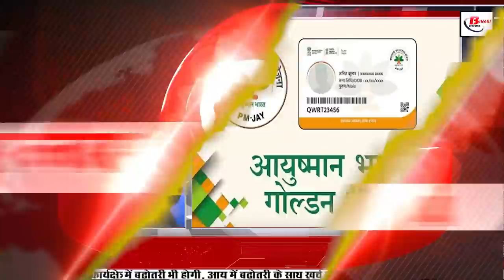Today Bihar news 4th February 2022 Bihar Weather,RRB NTPC,BPS CDPO,CM Nitish,Patna,Bihar Inter Exam.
Today Bihar news 4th February 2022 of all districts in Hindi.Info of Bihar Weather,RRB NTP,BPS CDPO,CM Nitish,Patna, Bihar Inter Exam.

1. BPSCCDPO Exam Date Released

2. Today in Bihari identity we will talk about Ishita Sharma

3. Ayushmancardinbihar made only for so many people in Bihar, but will be able to get treatment without card

4. After UP, now Virat Ramayanatemplebihar will be built in Bihar

5. CMNitish held a review meeting with the Education Department

6. There is no relief from frost in Bihar yet, rain is expected in many districts
Even today, in many districts including Patna, there is a possibility of moderate rain with thunder and lightning, while on February 4, Jamui, Munger, Banka, Katihar and other districts along with thunderstorms are expected to receive heavy rain.

7. Many trains passing through Bihar and Uttar Pradesh have been canceled
Passengers, please note that according to Rajesh Kumar, Chief Public Relations Officer of East Central Railway, the canceled trains of East Central Railway include Prayagraj Junction-Pandit Deen Dayal Upadhyay Junction-Prayagraj Junction. MEMU from 17th to 28th, Ajmer-Rajendranagar Terminal Express on 11th, 18th & 25th February, Rajendranagar Terminus-Ajmer Express on 09th, 16th & 23rd February. 22806 Anand Vihar Terminus-Bhubaneswar Express on 07, 14, 21 & 28 February. Bhubaneshwar - Anand Vihar Terminus Express on 05, 12, 19 & 26 February Ahmedabad - Patna Clone Special on 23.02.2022 Patna - Ahmedabad Clone Special 25 to Bangalore City - Danapur Clone Special 21. Bangalore City - Danapur Clone Special on 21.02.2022 has been cancelled. According to East Central Railway, non-interlocking work is to be done at Prayagraj Chheoki station for commissioning of triple line between Naini and Prayagraj Chheoki of North Central Railway.

8. BiharBoard will refund the money of DElEdcandidates

9. Power committee reached Patna for investigation, met students angry with ntpc result
Recently, the issue of disturbances in the examination of railway rrb ntpc came to the fore, due to which the anger of the students was also seen on the seventh sky. The High Power Committee of the Railway Recruitment Board had reached Patna on the same day to investigate, after which the committee met the students on the previous day. In this high-powered committee, Principal Executive Director Deepak Peter, working in Railway Board as chairman, Rajiv Gandhi, Executive Director working in Railway Board as member secretary, while three people have been nominated as members. In this the names of Western Railway's Chief Personnel Officer Aditya Kumar, Railway Recruitment Board Chennai Chairman Jagdish Alagar and Railway Recruitment Board Bhopal Chairman Mukesh Kumar Gupta are included.

10. High Court showing concern over the plight of the monuments of Deshratna Dr. Rajendra Prasad

11. If the landline of the Biharpolice station is found bad then the station head will not pay

12. Former Chief Secretary of Bihar Anjani Kumar Singh got a big responsibility
13. In this district of Bihar, land dispute will now be registered through mobile app
14. adg said on the attack on police officers in Bihar
15. Demand for giving national identity to Kawar lake arose

16. New electricity rates may be implemented in Bihar in April

17. Audit team to find out deaths in hospitalsinBihar

18. Seven more cng stations will be operational in Patna by March

19. Tej Pratap claims that these big faces will join RJD after four days
20. JDU will seek votes on these issues in Uttar Pradesh

21. Tejashwi rained heavily on Nitish government as soon as he reached Patna

22. Today's date is recorded in the history of India for many reasons.
Shah Jahan was proclaimed the Emperor of Agra in 1628. The first issue of the daily newspaper 'Kesari', edited by Lokmanya Tilak, appeared in 1881. On 4 February 1920, the first air service between London and South Africa was started. The independence movement took place during the Chauri Chaura incident in 1922. Mahatma Gandhi was unconditionally released from the Mumbai jail in 1924 due to ill health. The RSS banned the nationality of the Reserve Bank in 1948. Kashmir in 1953 between India and Pakistan The issue was first discussed. In 1938, the country's famous Kathak artist Birju Maharaj was born. Urmila Matondkar, an Indian film actress, was born in 1974. Madhusudan Das, a patriot of India, died in 1934. The day is celebrated as World Cancer Day, Chauri-Chaura Day.
23. Dhoni's Mahadev look in The Origin surfaced

24. Facebook's users decreased for the first time in 17 years, the company made allegations

25. Case filed against Lalu Yadav's son-in-law